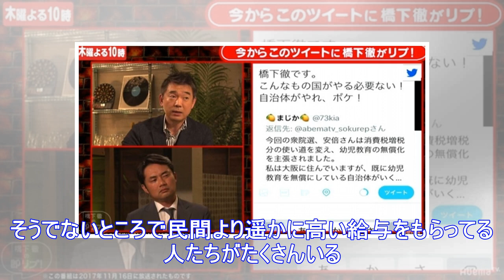橋下氏、幼児教育無償化に「こんなもん国がやる必要ない、自治体がやれ。ボケ！」